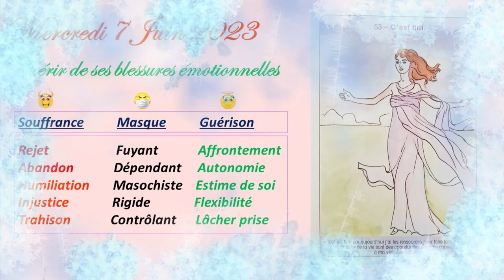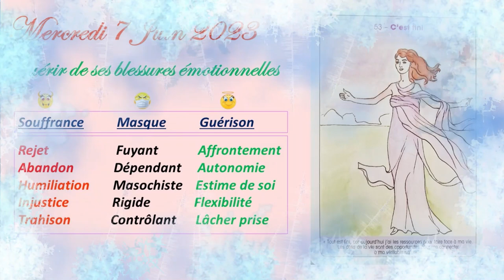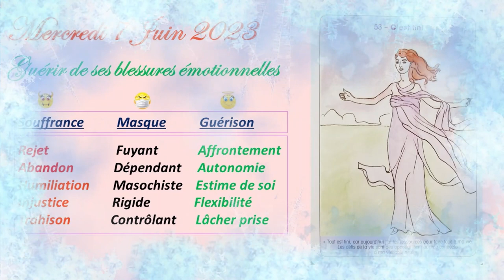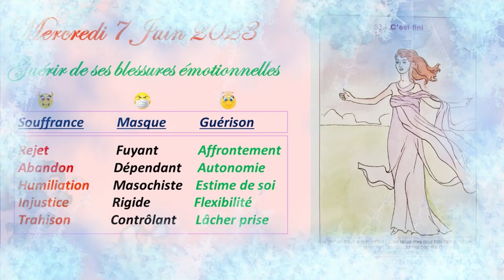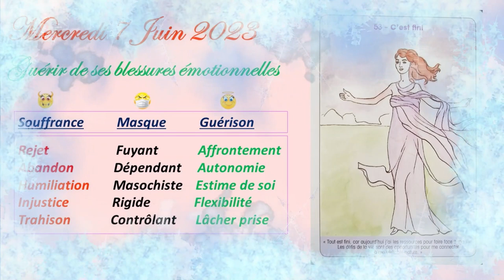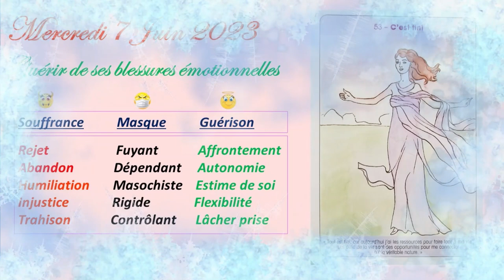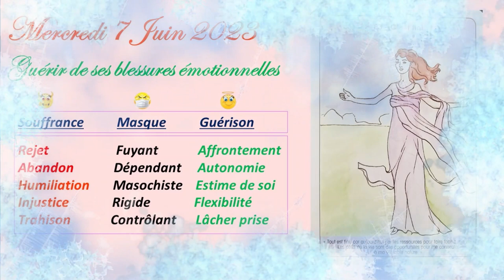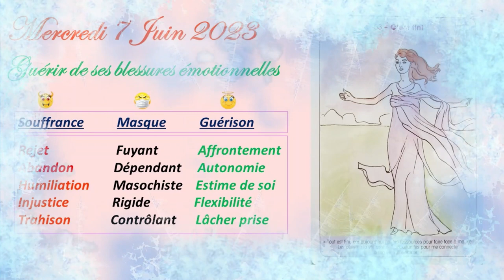❤️🙏Quel est le Message de ce Mercredi 7 Juin 2023 ?🙏❤️